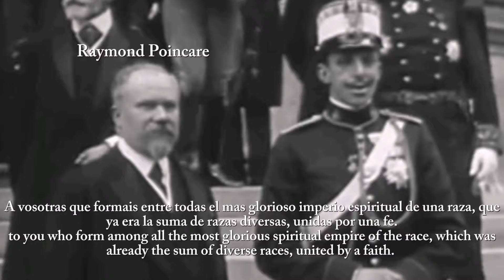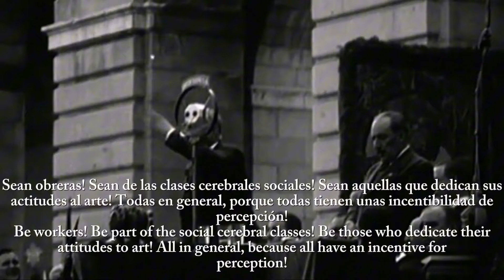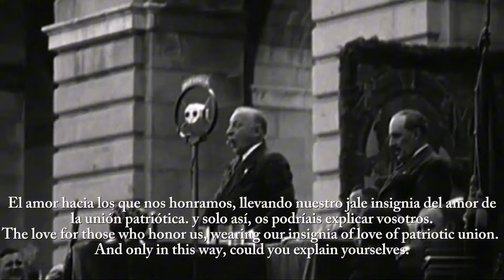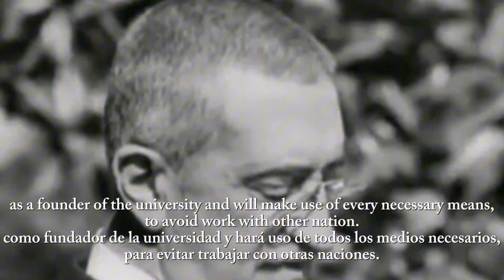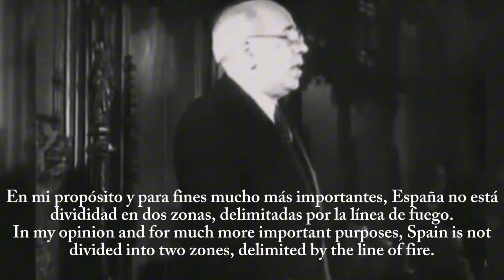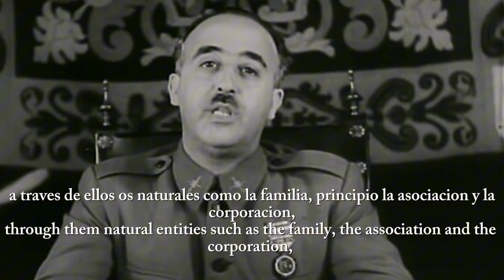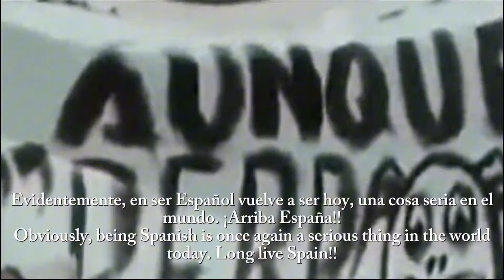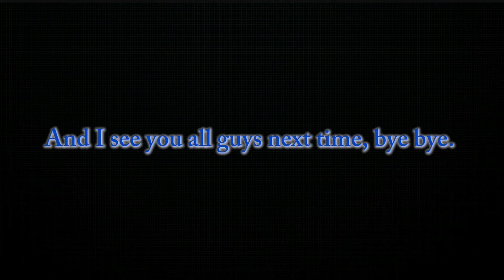Voice of Spanish leaders (🇪🇸ESP)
Alfonso XIII of Spain - 0:00
Miguel Primo de Rivera - 0:44
Damaso Berenguer - 3:49
Juan Bautista Aznar-Cabanas - 4:18
Niceto Alcala-Zamora - 4:40
Diego Martinez Barrio - 4:51
Manuel Azana - 5:01
Francisco Franco (young) - 5:40
Francisco Franco (old) - 6:41
Juan Carlos I of Spain - 7:26
Felipe VI of Spain - 7:50
Ending - 8:58